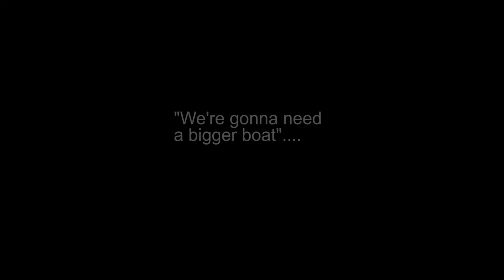GoingHome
An homage to Robin Lehman for his footage in the 1970s combining underwater images and disconnected audio for which he won an Oscar or two.